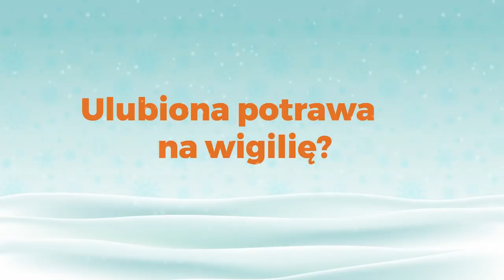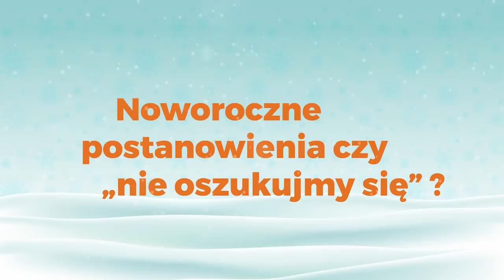Przedświąteczna Spowiedź | Jarosław Kubicki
W naszej przedświątecznej ankiecie postanowiliśmy przepytać piłkarzy KGHM Zagłębia Lubin, jak spędzają święta. Z pytaniami mierzy się Jarosław Kubicki. Więcej na